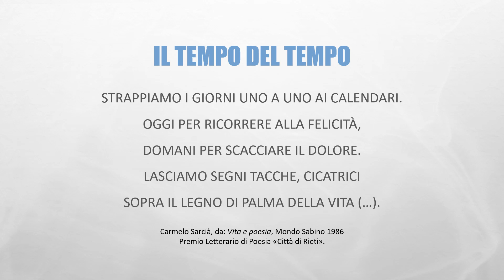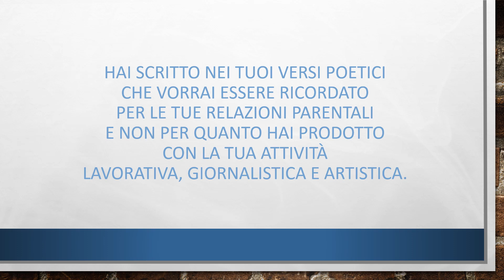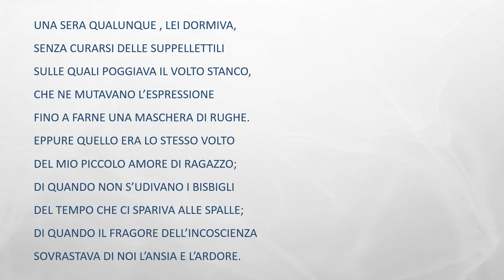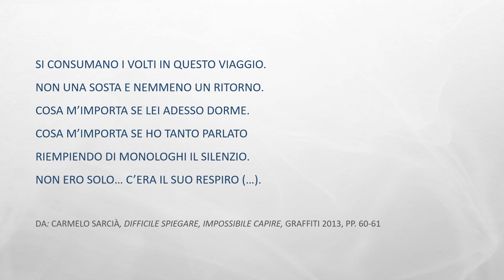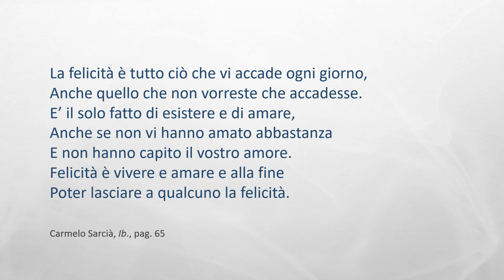Oggi, 28 ottobre 2024, Compleanno di Carmelo Sarcià